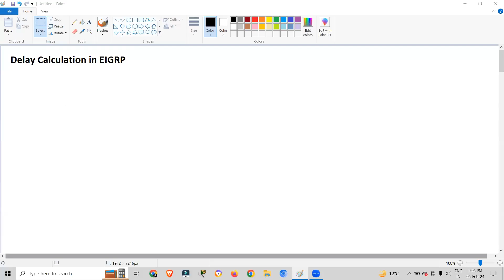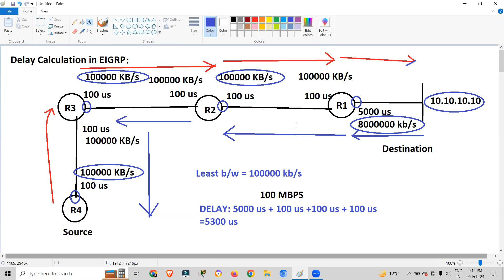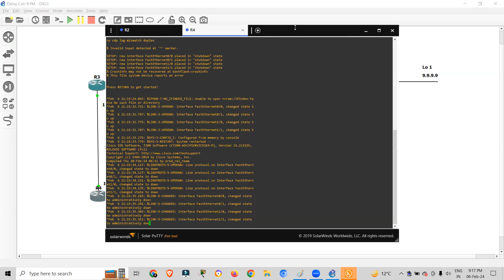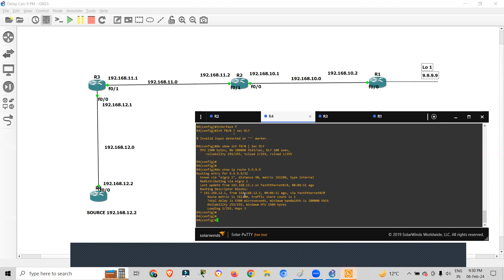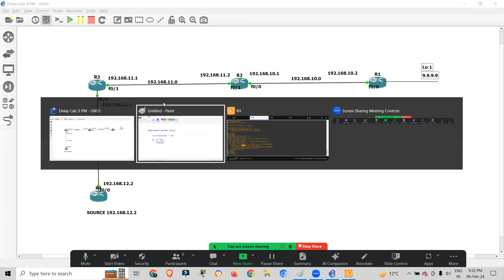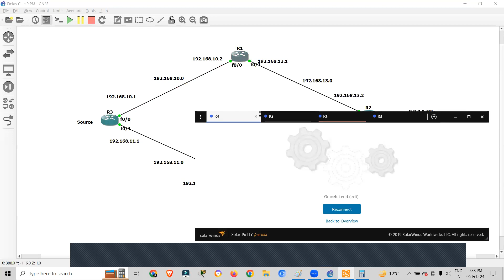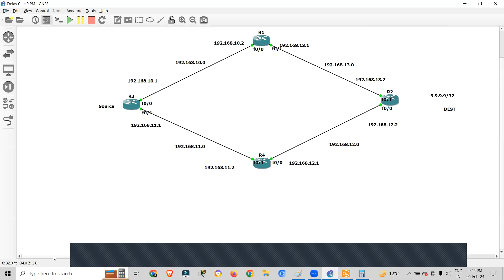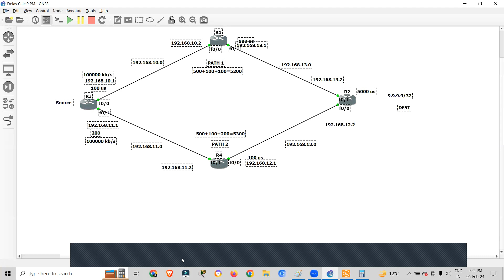CCNA Course - Day 17 | EIGRP Protocol | Delay and Bandwidth Calculation | Path Manipulation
In this video, we will discuss the EIGRP Protocol over the network. How to calculate delay and bandwidth. Also, How to change the best path.